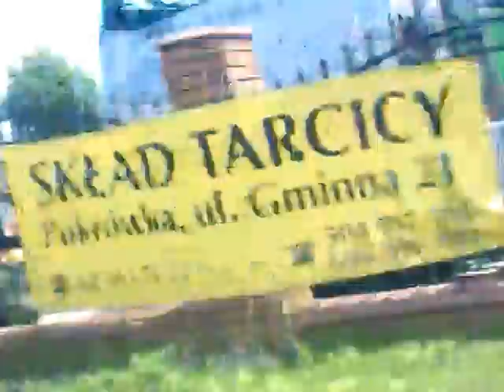CHELM Ruda Huta Trasa 13 czerwca 2013 lato 13 czerwca 2013